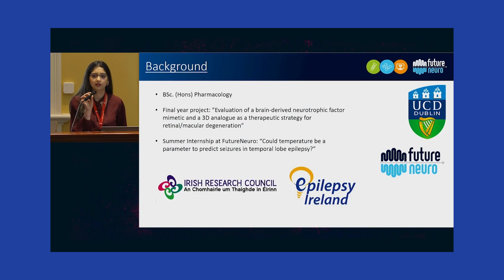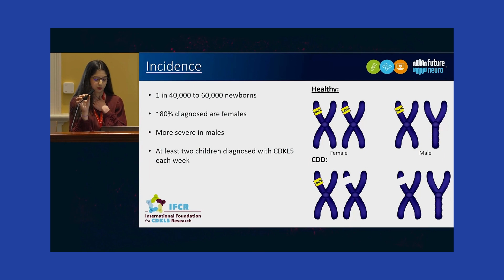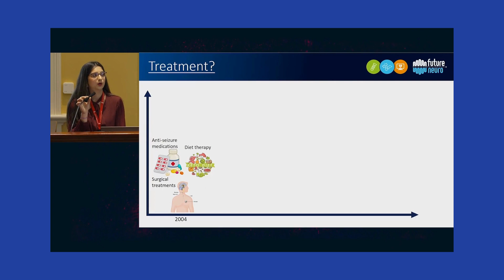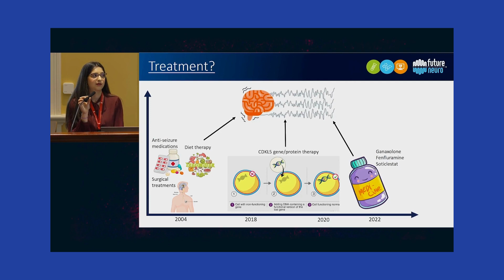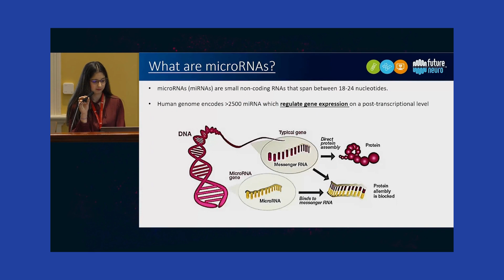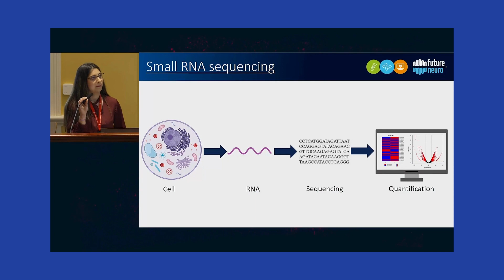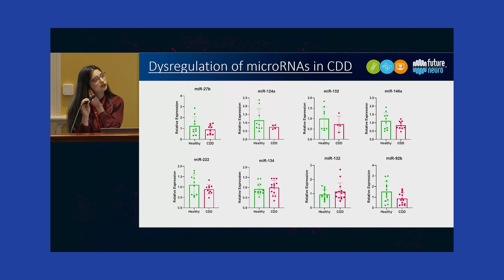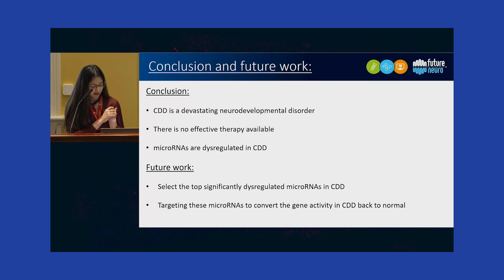Epilepsy Research Matters: Genetic treatment for CDKL5 Deficiency Disorder - Erva Ghani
RCSI PhD researcher Erva Ghani speaking at the Epilepsy Ireland/FutureNeuro research event during National Epilepsy Week 2023 about her Epilepsy Ireland/Irish Research Council funded research on CDKL5.

To learn more about Epilepsy Ireland’s investment in research, visit the research section of our website below:

If you would like to get involved with FutureNeuro’s epilepsy research in Ireland, you can volunteer to get involved in their Public & Patient Involvement panel by visiting their website below: